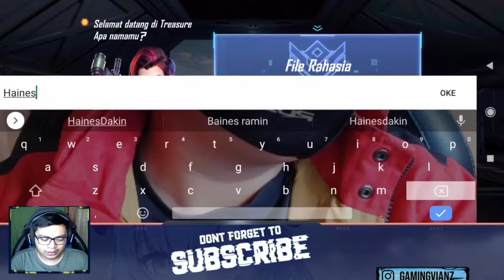Early Acces Mirip FF Campur PUBG Bahasa Indonesia!! Game LAGA - SIX.A Raider Mission ! Android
Yo guys, Kali ini saya main Game LAGA kitanya disuruh mengumpulkan point sebanyaknya sama menaklukan titan dijadikan partner bertempur di dalam pertandingan. Kalau sudah terkumpul point langsung ke.lokasi penyelamatan untuk menyelesaikan pertandingan.
Device: Black Shark 3 - RAM 12/ 256 GB
Size: 1,01 GB
TapTap: -
QooApp: -
AppStore: -
ApkPure: -

SIX.A Raider Mission
LHJ games